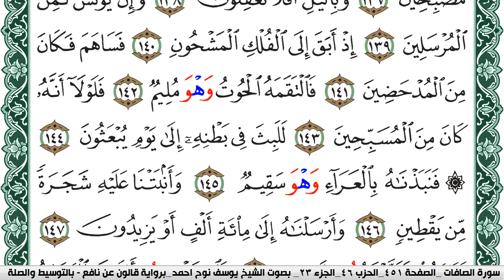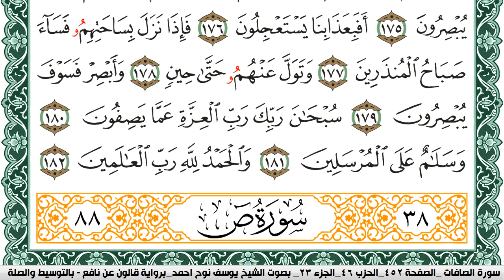سورة الصافات مكتوبة يوسف نوح احمد Surah Al Saffat برواية قالون عن نافع بالتوسيط والصلة | كنوز الهدى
الكلام الذي في الأسفل لغرض نشر المقطع فقط :

كنوز الهدى

كنوز الهدى,
كنوز الهدي,
كنوز,
الهدى,
الهدي,
قران كريم
قرآن كريم
قرءان كريم
قران
قرآن
قرءان
القران الكريم
القرآن الكريم
القرءان الكريم
القران
القرآن
القرءان
قران كريم,
قران كريم,
KonoozAlhuda
konoozalhuda
konooz
Konooz Alhuda